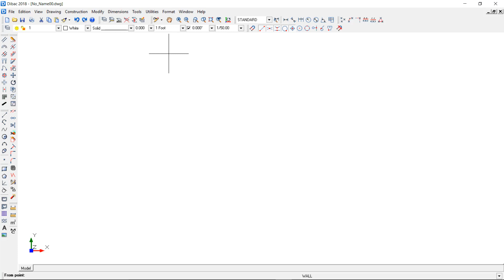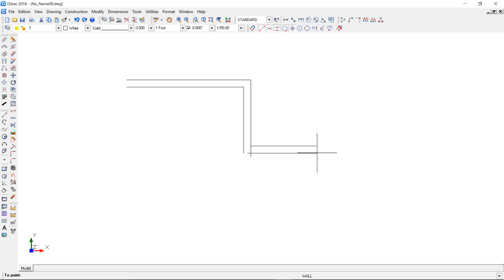#1 Wall tool | Construction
This function lets you draw the walls and partitions of your project with a specific thickness. Learn how easy and fast it is to draw a floor-plan with DIBAC CAD.